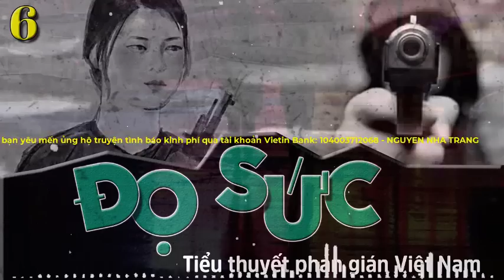[PHẦN 6] ĐỌ SỨC I TIỂU THUYẾT PHẢN GIÁN VIỆT NAM HAY NHẤT I @truyentinhbao​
ĐỌ SỨC I TIỂU THUYẾT PHẢN GIÁN VIỆT NAM HAY NHẤT
- ĐỌ SỨC